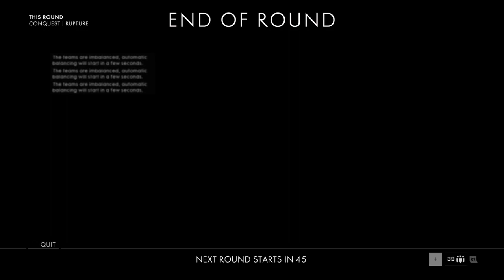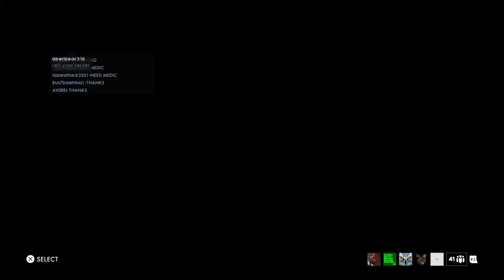BF1 Chillstream Time to kill or be killed